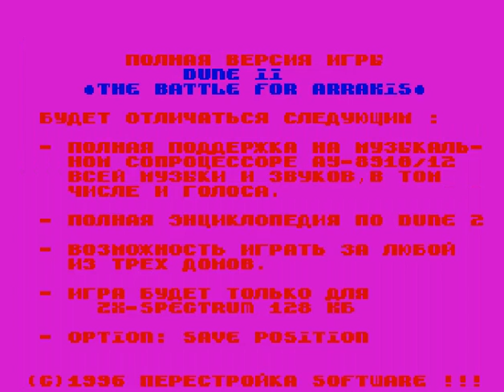Dune II aka Dune II The Battle for Arrakis Demo (Inforcom & Perestroika Software, Russia) (1996)